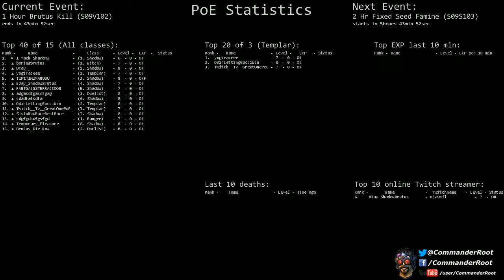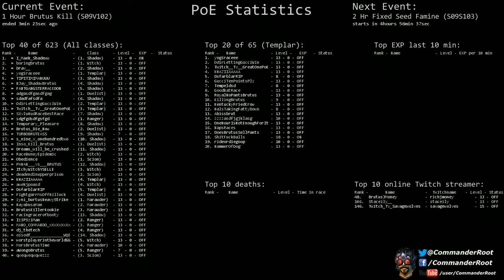[Path of Exile] (S09V102) 1 Hour Brutus Kill